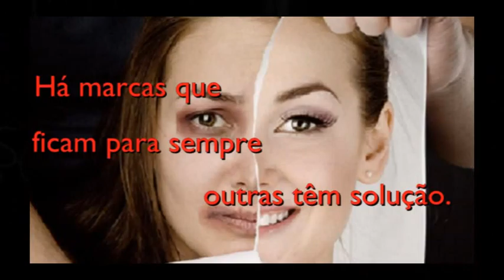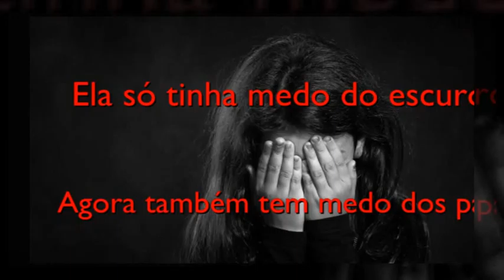Violência Doméstica. NÃO!!!!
A violência Doméstica não é só contra a Mulher. É também contra as crianças e contra os mais velhos.

´´De uma vez por todas, vamos acabar com esta vergonha!!